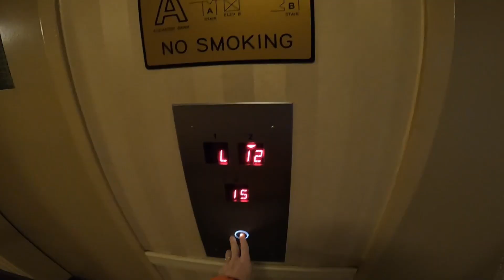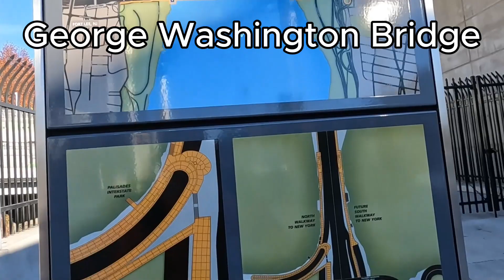New York Sightseeing for Runners | 18Nov23 | Tarrytown to Piermont | 10 Miles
Take Metro North Hudson Line from 125 Str. Harlem to Tarrytown. From here head to the Mario M. Cuomo Memorial Bridge and cross it, using the nice bike/pedestrian lane. Make sure you stop at the lookout points and you look down at the river through the floor grids: cheap thrills.

Then you take the trail from Nyack to Piermont, and you can run all the way to the tip of the pier for unforgettable views, including Manhattan skyline.

I then hitched a car ride back to George Washington Bridge, which I crossed running.

Great course, albeit very flat.